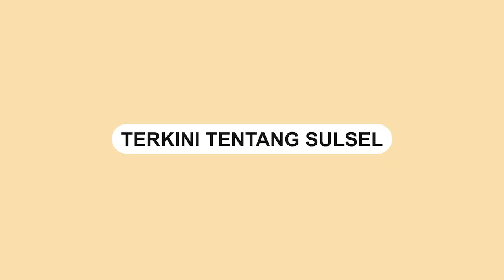Tangis Warga Sambut Kehadiran Rudianto Lallo di Kompleks Kusta Makassar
Tangis haru warga kompleks Penderita Kusta Jongaya menyambut kedatangan Ketua DPRD Kota Makassar Rudianto Lallo.

Rudianto Lallo memperingati hari kusta sedunia pada 2023 ini dengan menyambangi Kompleks Kusta di Makassar usai melakukan jalan sehat bersama warga Kecamatan Tamalate, Minggu (29/1/2023).

Kehadirannya ‘Anak Rakyat’ sebutan akrab Rudianto Lallo disambut bahagia para warga. Berbagai reaksi warga menyambut kehadirannya.

Dari pantauan sulselsesatu.com, saat Rudianto memasuki area acara, salah seorang warga dengan spontan memeluk bangga kehadiran Anak Rakyat itu di pemukiman mereka.

Tak hanya itu, terlihat seorang emak-emak tak kuasa menahan air matanya, bangga atas kehadiran Rudianto, hadir dan makan bersama ditengah-tengah mereka.

“Barusan ada masuk di sini Ketua DPRD mau masuk makan di orang kusta,” ungkap salah seorang warga dengan tangis terseduh-seduh.

Pada kesempat itu, Rudianto meminta agar tak ada diskriminasi dan stigma kepada penderita kusta maupun penyintas.

"Kita harus menerima mereka apa adanya, tanpa membeda-bedakan, jadi itu komitmen," Tegas Rudianto Lallo
Video terkini dan terbaru..